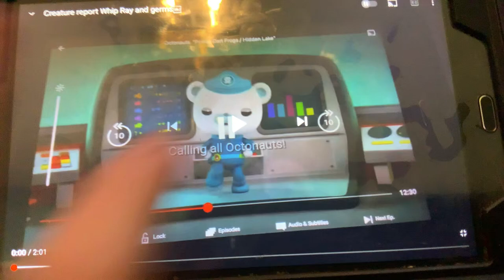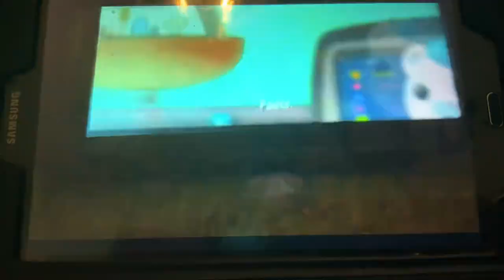￼creature report Whip Ray and germs￼